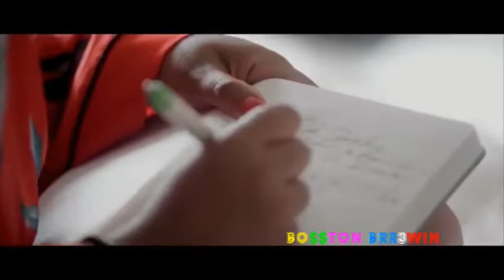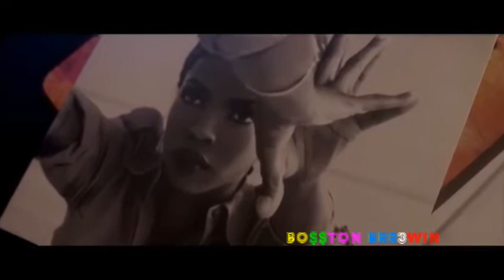Red Shaydez - Self Care